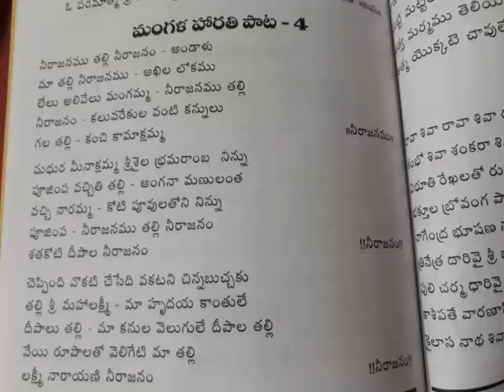Neerajanamu thalli neerajanamu aandalu